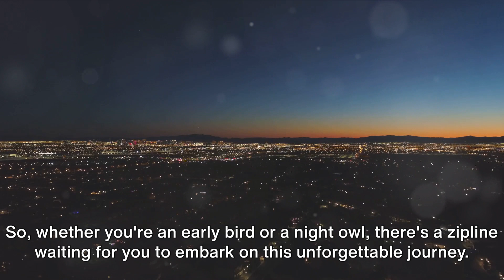Soaring Over Sin City Epic Ziplining in Las Vegas - Zoomline, Fly LINQ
Discover Cheap Flights with Cashback and 24/7 Support That Answers Any Travel-Related Questions. Search and Compare Through Hundreds of Travel Sites Now

* ONLINE INCOME OPPORTUNITIES

JOB POST ALERT: Beginner online writing jobs - paying between 25 - 35 USD per hour working for online companies based in your country. To apply, you'll need to take a few seconds to enter your details

WANT SOME EXTRA CASH? Write a review of your favorite apps on your phone and get paid for it! It's easy money.

Join in as we take to the skies of Las Vegas in the most thrilling way possible - ziplining! Dive into the heart of Vegas as we tackle three of the city's most exhilarating zipline adventures:

Zoomline: Not for the faint-hearted! Launching from 114 feet, soar superhero-style, flying above the entirety of Fremont Street Experience and making your grand landing near the iconic Golden Gate casino.

Fly LINQ Zipline: Experience the only zipline on the Las Vegas Strip. Choose between a seated glide or embrace your inner superhero and fly facedown.

While we have made reasonable efforts to ensure the accuracy of the information presented in this video, we cannot guarantee that the website(s) referenced and other sources are completely free of errors.